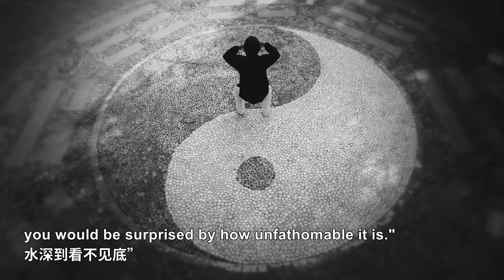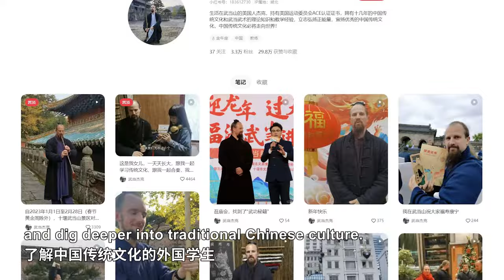American protege of Wudang kung fu: More than just martial arts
Jake Pinnick, an Illinois-born American in his early thirties, is now the 16th-generation disciple of the Wudang Sanfeng lineage. As a celebrity instructor at Wudang Mountain, he has tutored many martial arts enthusiasts from different countries.